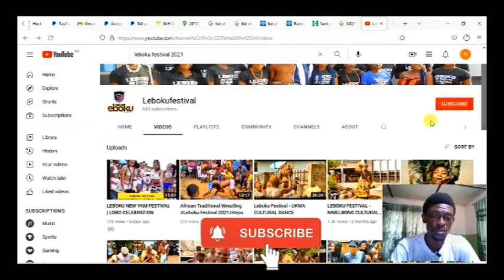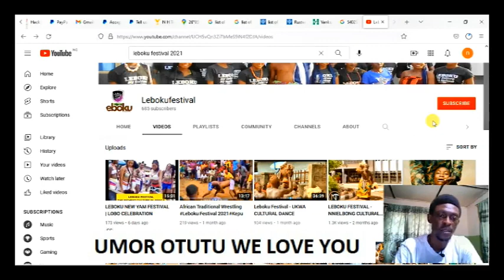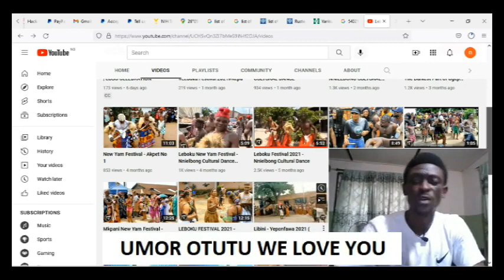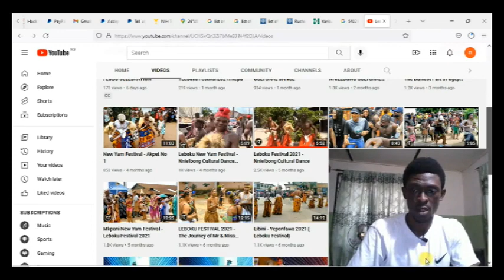LEBOKU NEW YAM FESTIVAL - Full Documentary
Leboku New Yam Festival is a historical and spiritual event that portray the rich culture of the Ugep people. The Festival is also a creative occasion showing Ugep's unique heritage of old values and modernity to the world. Leboku is the most popular of all cultural celebrations.